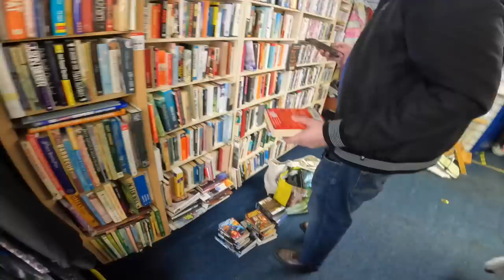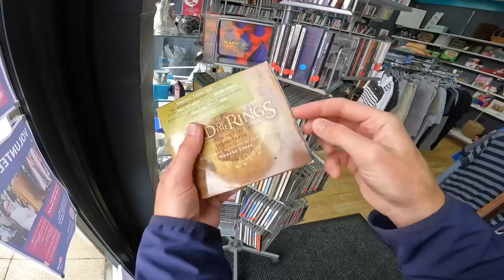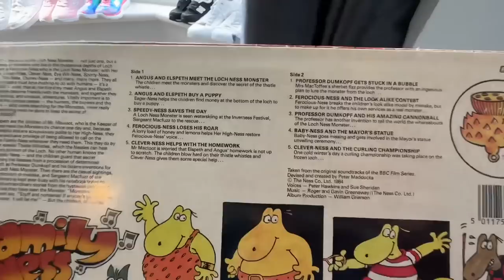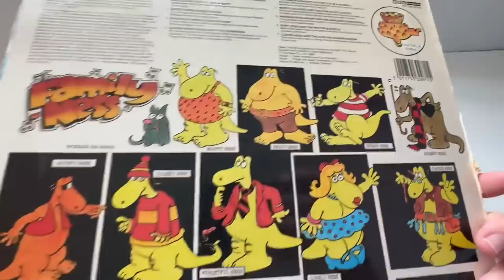Car Bootin’ & Charity Shoppin’ With The King Of Wales! 🏴󠁧󠁢󠁷󠁬󠁳󠁿